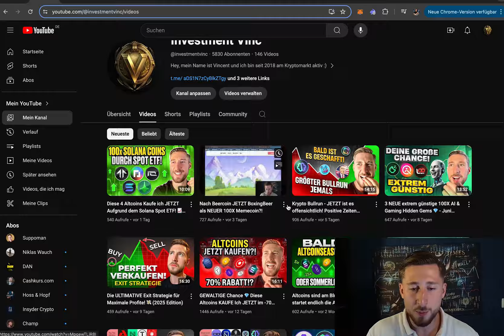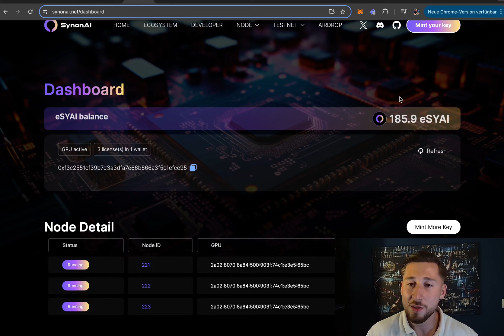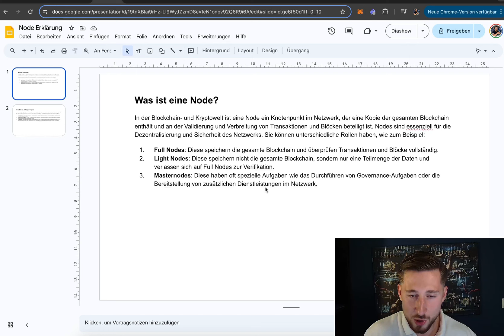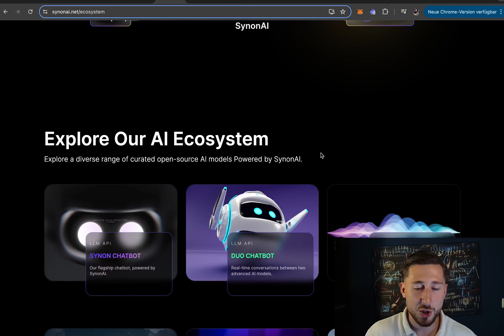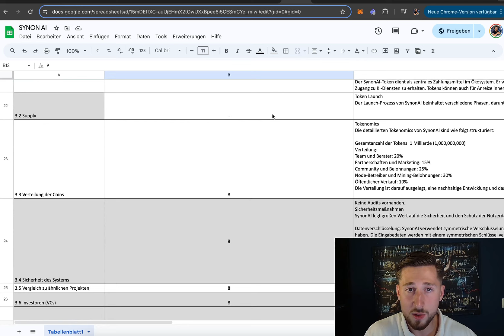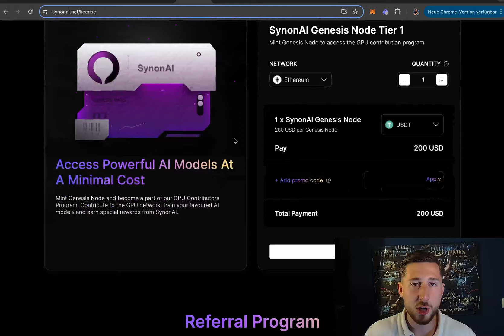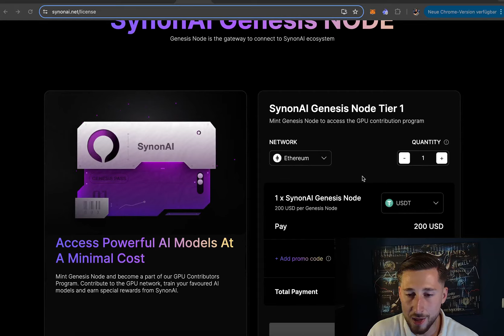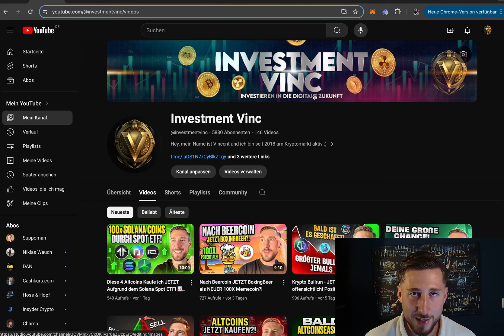NEUES AI Krypto 💎 Projekt startet Node Verkauf - (Schnell sein lohnt sich!💸)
In diesem Video zeige Ich ein neues AI-Krypto-Projekt, das gerade den Verkauf seiner Nodes gestartet hat. In diesem Video zeige Ich alles über die Funktionen und möglichen Vorteile des Projekts und warum es sich eventuell  lohnt, frühzeitig einzusteigen.

(Ja, dies ist ein Ref Link, somit erhalte ich eine kleine Provision wenn du eine Node über diesen Link kaufst. Ich habe dennoch versucht so neutral wie möglich über dieses Projekt zu berichten, sodass jeder seine eigene Entscheidung treffen kann)

Inhaltsverzeichnis:

0:00  Intro & Erklärung
2:30  Was sind Nodes?
4:16  SynonAI Deepdive
9:18  Wie kaufe Ich eine Node?
12:00 Fazit